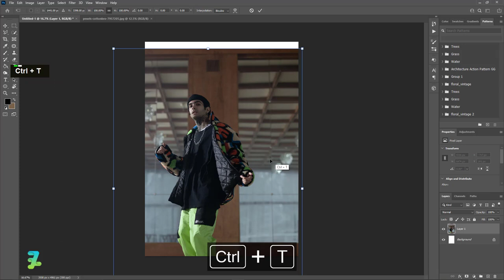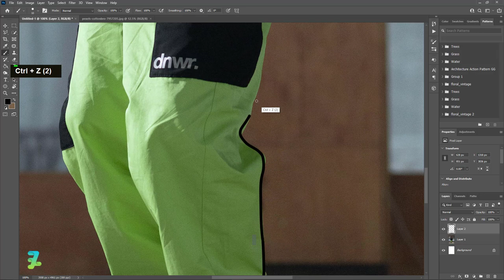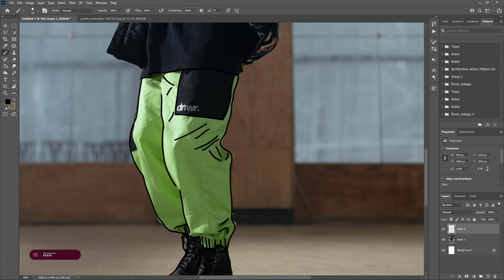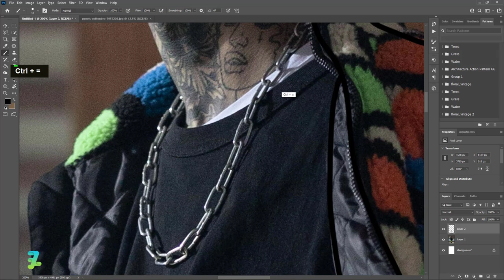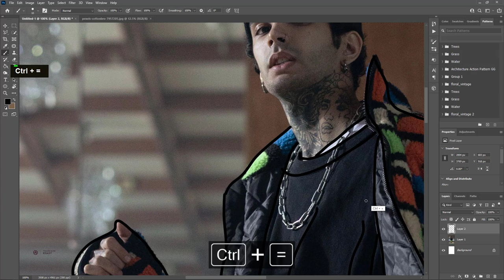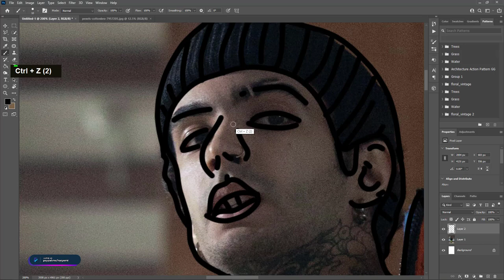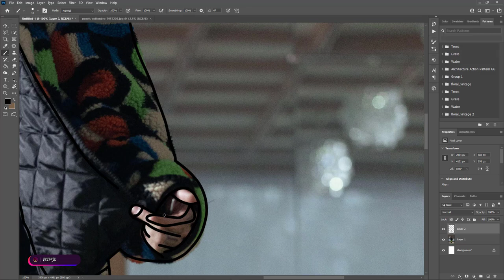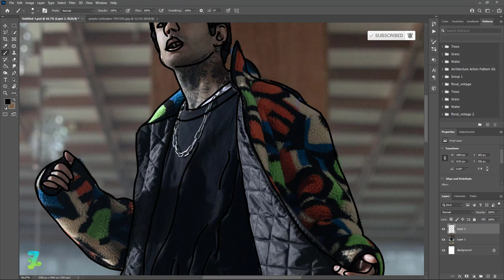How to draw Characters in Adobe Photoshop with a mouse without a pen tablet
Materials

Download

Social Media

Audio Credit

Song :
First Of 3 - Jeremy Black
One Time - Jeremy Black
Der König - Jeremy Black